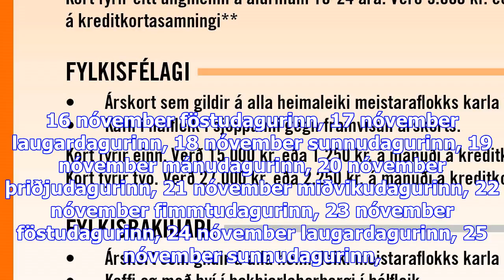Aukin tilfelli listeriu og salmonellu í fólki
Sjónvarpið í­ beinni Rás 1 í­ beinni Rás 2 í­ beinni Rondó í beinni miðvikudagurinn, 01 nóvember fim...